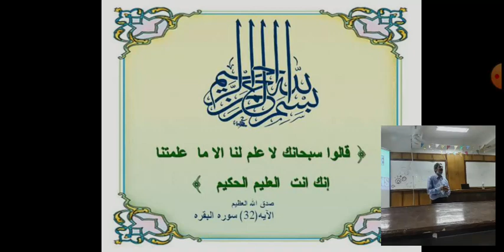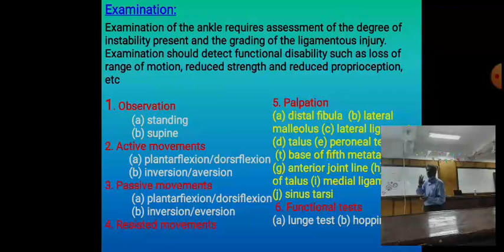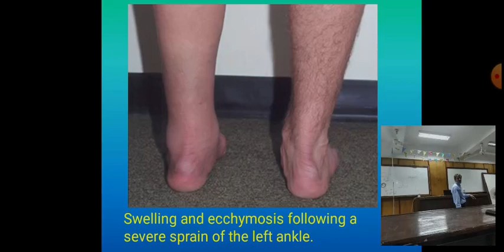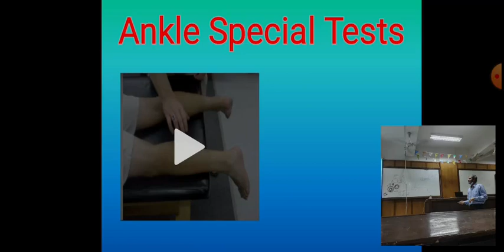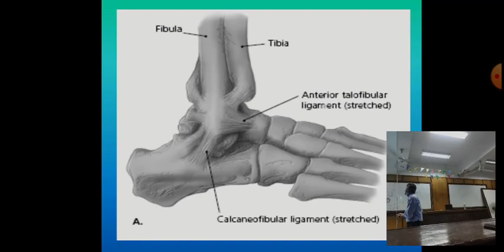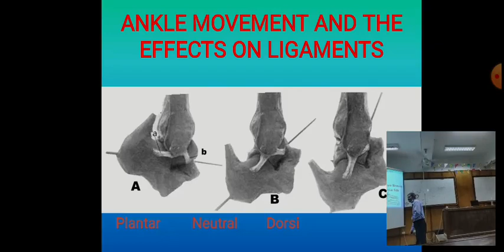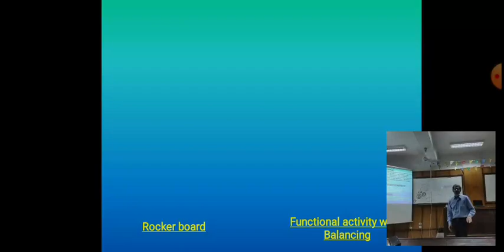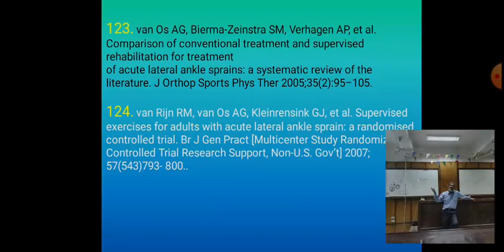Ortho PT 20 Ankle sprain 2021